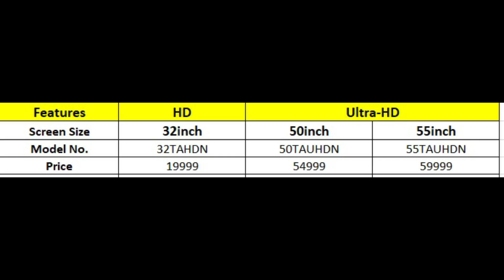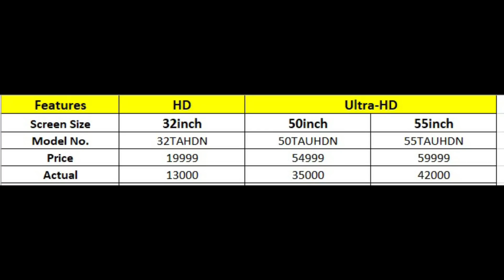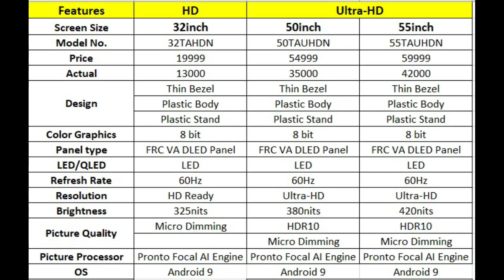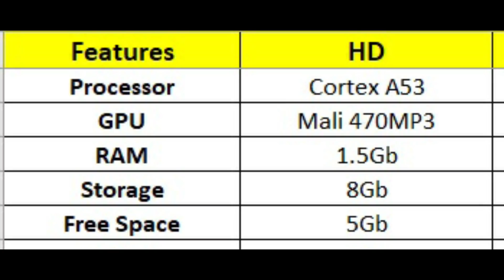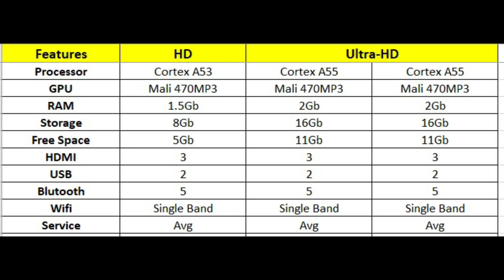Nokia TVs 2020 | What's the right Price? | Full Specs & Price